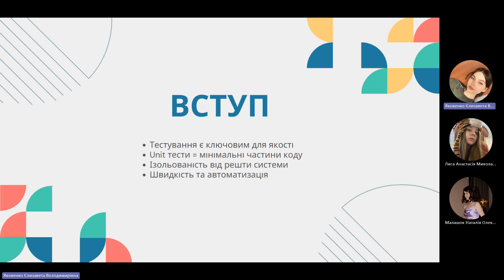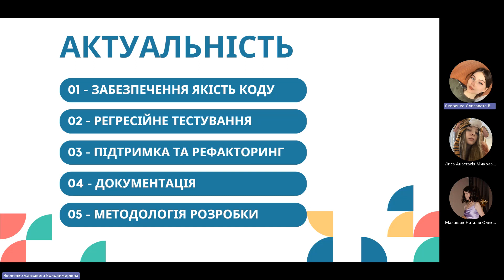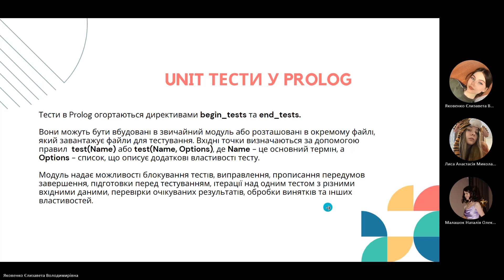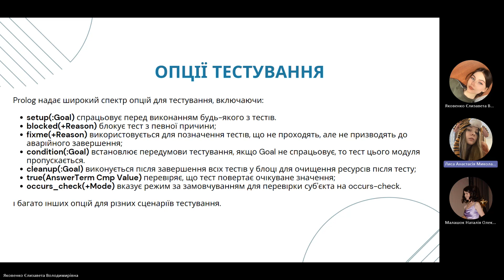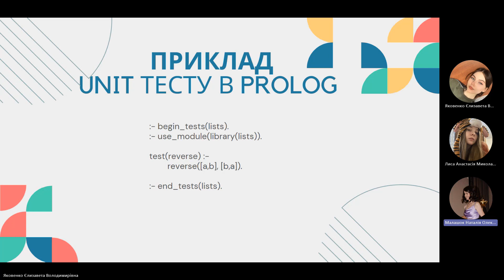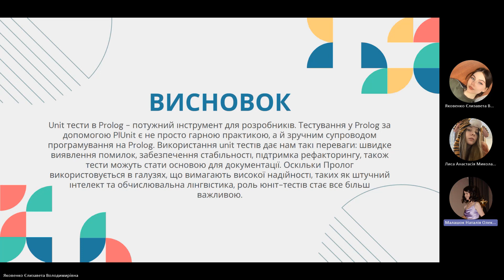Unit tests in Prolog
© Лиса Анастасія - 1 група ІПЗ
© Малашок Наталія - 3 група ІПЗ
© Яковенко Ліза - 4 група КН

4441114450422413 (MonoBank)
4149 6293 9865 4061 (Приват)